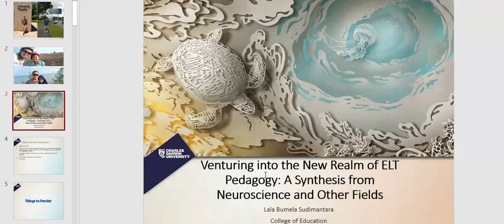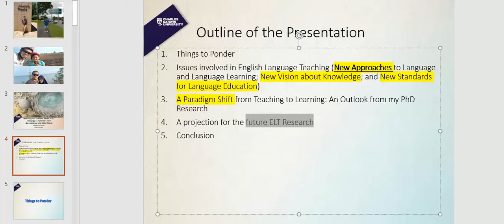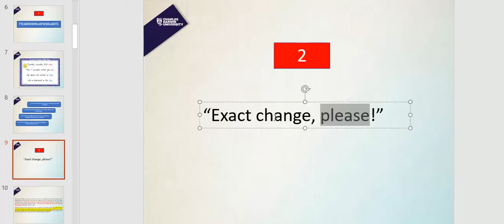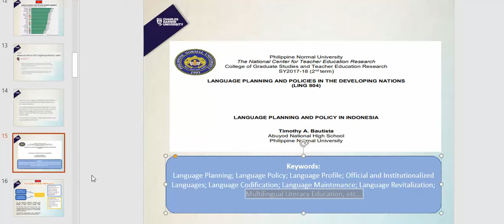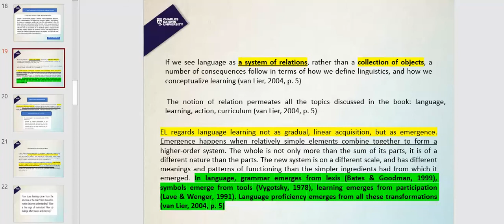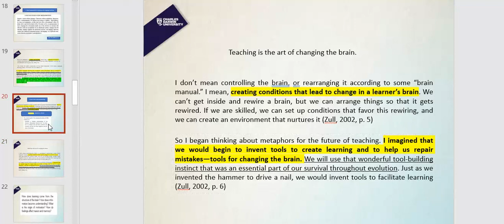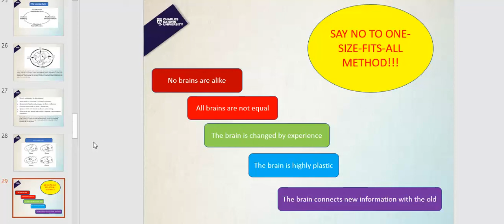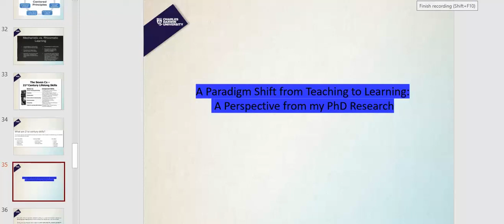VENTURING INTO THE NEW REALM OF ENGLISH LANGUAGE TEACHING (ELT) PEDAGOGY IN INDONESIA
Just a flashback into my 2018 presentation at Beyond Method Seminar (BEMS) held by English Language Teacher Education (ELTE) of IAIN Syekh Nurjati Cirebon.  As our department is embracing the notion of student-centric pedagogy, it is time for us to adopt voices from Neuroscience and other related fields that best inform how human learns language.  Enjoy!!!